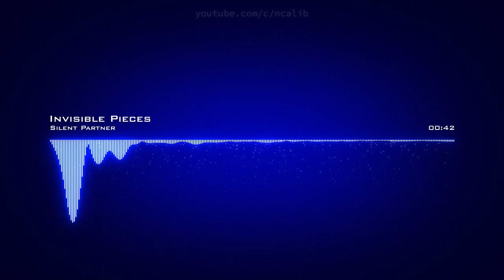𝙄𝙣𝙫𝙞𝙨𝙞𝙗𝙡𝙚 𝙋𝙞𝙚𝙘𝙚𝙨 𝙎𝙞𝙡𝙚𝙣𝙩 𝙋𝙖𝙧𝙩𝙣𝙚𝙧 𝘾𝙧𝙚𝙖𝙩𝙞𝙫𝙚 𝘾𝙤𝙢𝙢𝙤𝙣𝙨 𝘼𝙩𝙩𝙧𝙞𝙗𝙪𝙩𝙞𝙤𝙣 𝙇𝙞𝙘𝙚𝙣𝙨𝙚 (𝙍𝙚𝙪𝙨𝙚 𝘼𝙡𝙡𝙤𝙬𝙚𝙙)